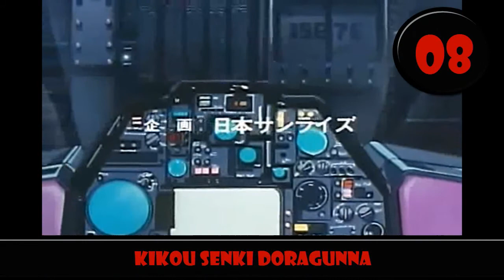Anime Television series (1987)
Ya entrando en los años 80´en Japón y sobre todo en aquellos animes de la época de los 80´s. En este recuento veremos muchos Openings de series que a lo mejor conocemos por mención a nuestros padres. Espero que les guste este recorrido por el tiempo entrado más a nuestras épocas actuales.